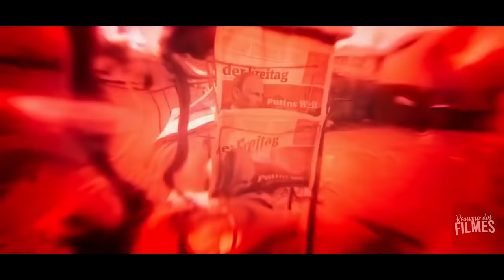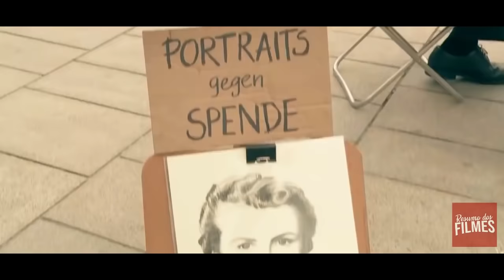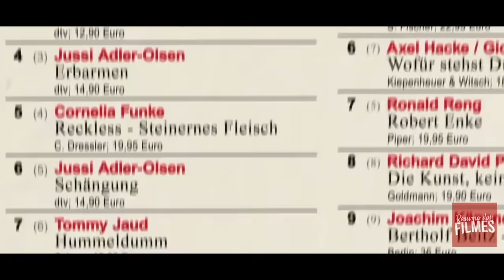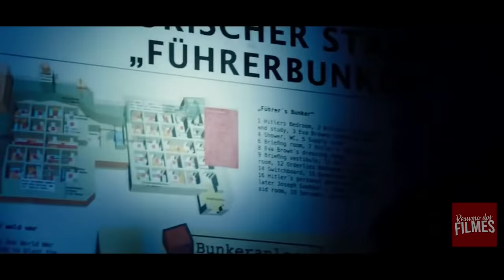Adolf Hitler acordou no Mundo Atual e ficou CHOCADO com o que viu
Ele acorda num jardim perto de seu Bunker e descobre que está no século 21, em Berlim. Ao se depararem com ele e com suas ideias, os alemães acham aquilo engraçado e acabam se encantando novamente com o mesmo homem que é considerado um dos mais terríveis da história da humanidade.

Narração: @lecides